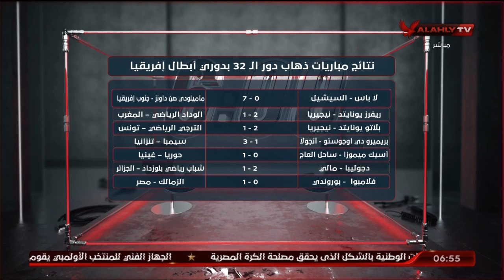اللقاء الكامل مع النقاد خلد عامر وفاروق عصام | السادسة 12-10-2022